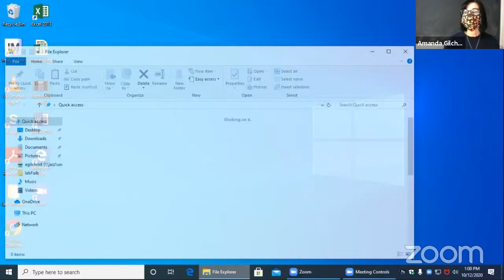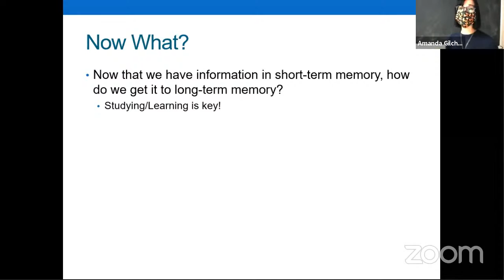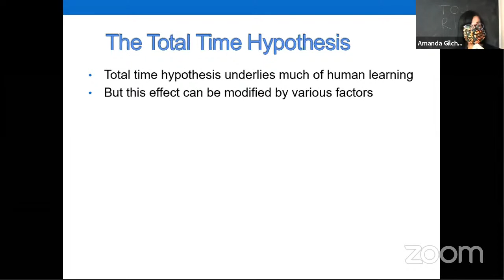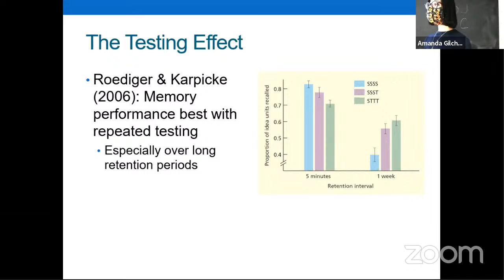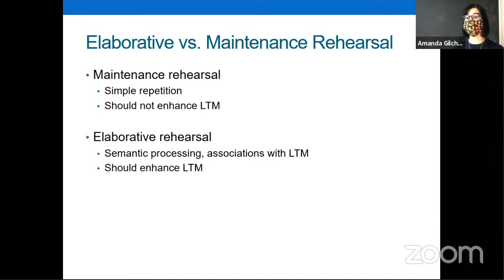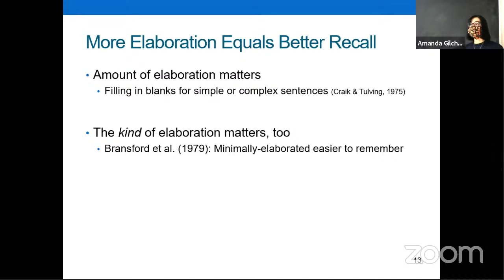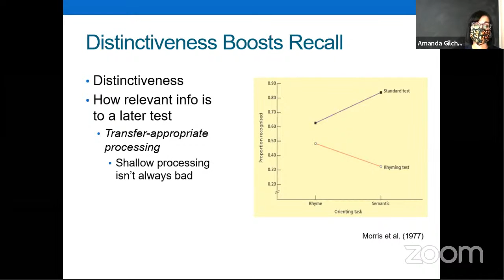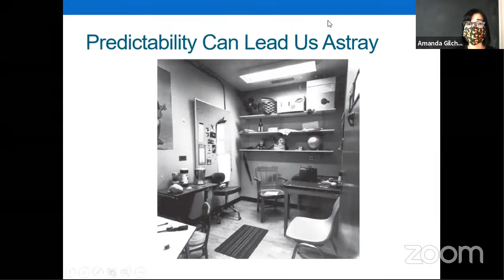PSY 240: Cognitive Psychology Livestream 10/12